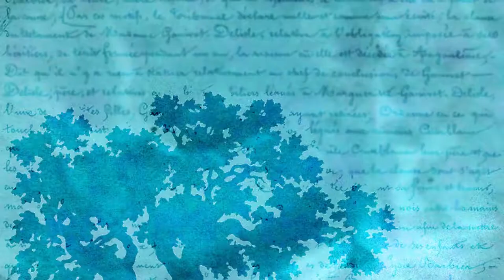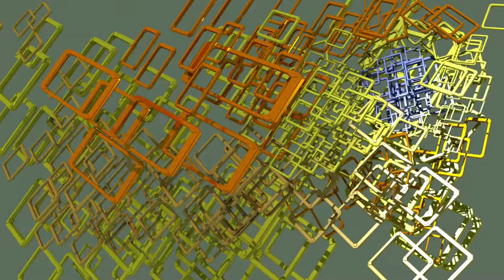dibab music Op. 01.613 Big Ballad, Band